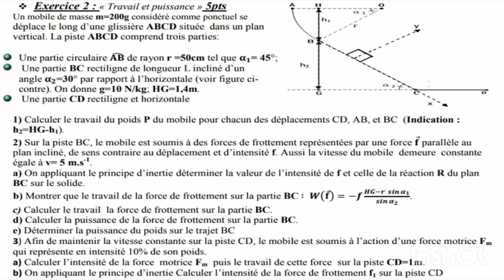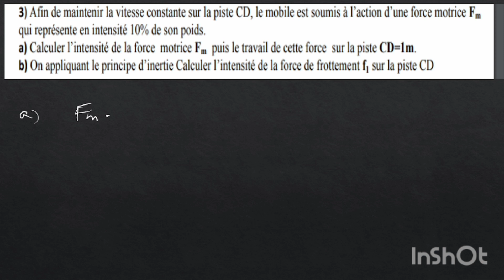travail et puissance d'une force. 1bac. devoir surveillé.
comment calculer le travail d'une force. Le travail du poids, principe d'inertie, utilisation du théorème de la variation de l'énergie cinétique, calcul de la puissance d'une force, force de frottement...
travail et puissance d'une force